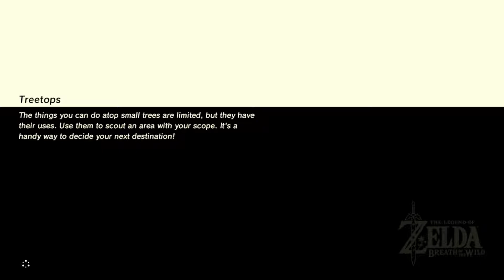The Legend of Zelda: Breath of the Wild Playthrough (Switch) - Part 49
This is part 49 of my capture of me playing through The Legend of Zelda: Breath of the Wild for the Nintendo Switch.

In this forty-ninth part I completed Misae Suma and Sho Dantu Shrines.

Recorded with the Elgato Game Capture HD60 and the Switch's HDMI cable at native 1080p resolution.  I'm using detached Joy-Cons.